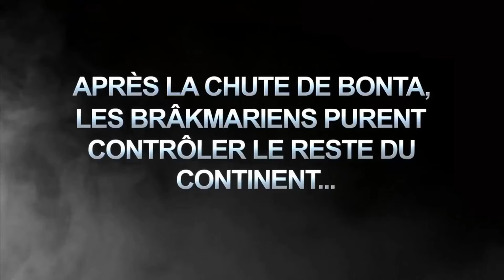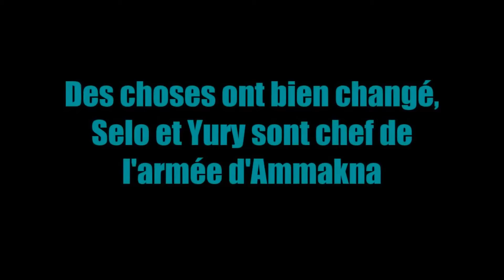[DOFUS] LES COURT-MÉTRAGES #2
Salut les enflammées ! on se retrouve pour une nouvelle video sur dofus on va parlé des court-métrage qui on étais réalisé sur celui-ci bon visionnage !

Court-Métrages
DofusCourt-Métrages